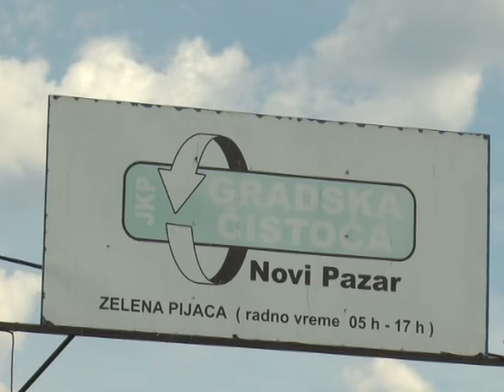Počela sezona spremanja zimnice